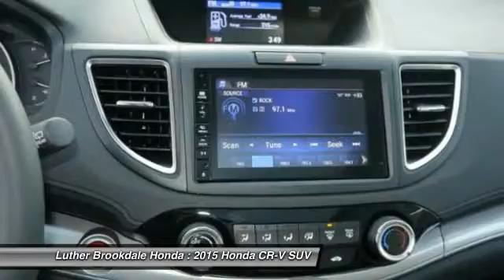2015 Honda CR-V Brooklyn Center,Maple Grove,Plymouth,Minneapolis R1758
2015 Honda CR-V EX

Modern Steel Metallic exterior and Gray interior, EX trim. EPA 33 MPG Hwy/26 MPG City! Heated Seats, Sunroof, iPod/MP3 Input, Alloy Wheels, AWD. CLICK NOW! KEY FEATURES INCLUDE: Sunroof, AWD, Heated Driver Seat, Aluminum Wheels, iPod/MP3 Input. EXPERTS REPORT: Exceptional fuel economy; abundant passenger and cargo room; nifty self-folding rear seats; appealing tech and safety features. -Edmunds.com. Great Gas Mileage: 33 MPG Hwy. EX with Modern Steel Metallic exterior and Gray interior features a 4 Cylinder Engine with 185 HP at 6400 RPM*. WHO WE ARE: Brookdale Honda has moved across Brooklyn Blvd. to our incredible new facility. You will find Minnesota's largest selection of Pre-Owned Honda's and well as the full line up of new Honda's. Need financing? We have a variety of financing terms available. Fuel economy calculations based on original manufacturer data for trim engine configuration. Please confirm the accuracy of the included equipment by calling us prior to purchase.